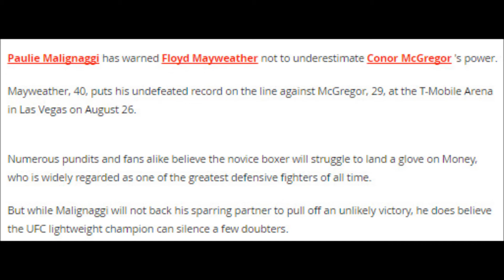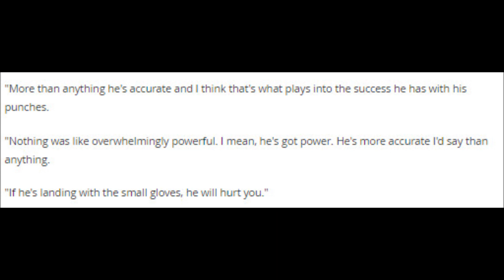Paulie Malignaggi fires warning to Floyd Mayweather after tasting Conor McGregor's...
Paulie Malignaggi fires warning to Floyd Mayweather after tasting Conor McGregor's power in sparring
Retired two-weight world champion insists undefeated Money will 'feel it' if the UFC star catches him clean

Paulie Malignaggi has warned Floyd Mayweather not to underestimate Conor McGregor 's power.

Mayweather, 40, puts his undefeated record on the line against McGregor, 29, at the T-Mobile Arena in Las Vegas on August 26.

Numerous pundits and fans alike believe the novice boxer will struggle to land a glove on Money, who is widely regarded as one of the greatest defensive fighters of all time.

But while Malignaggi will not back his sparring partner to pull off an unlikely victory, he does believe the UFC lightweight champion can silence a few doubters.